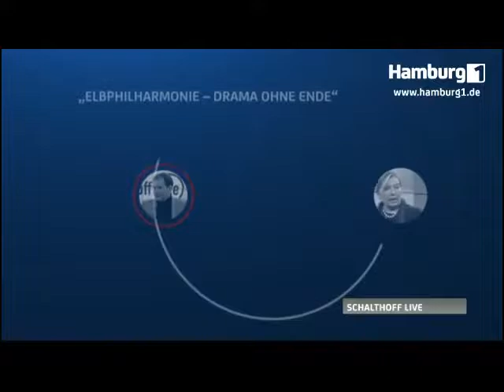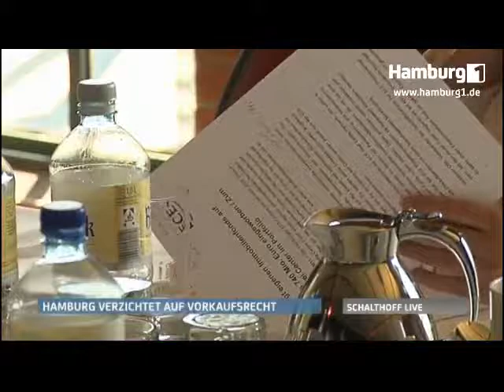Talkrunde "Zukunft Mitte Altona" [2012]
Gäste im Studio:
Heike Sudmann, Die Linke, stadtentwicklungspolitische Sprecherin
Jörn Walter, Oberbaudirektor
Dirk Kienscherf, SPD, stadtentwicklungspolitischer Sprecher
Mario Bloem, Stadtplaner